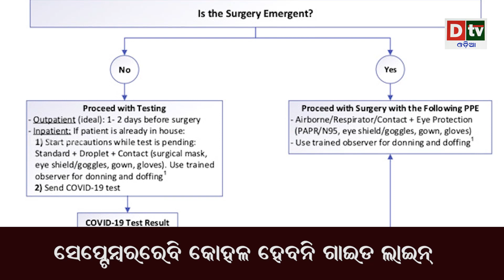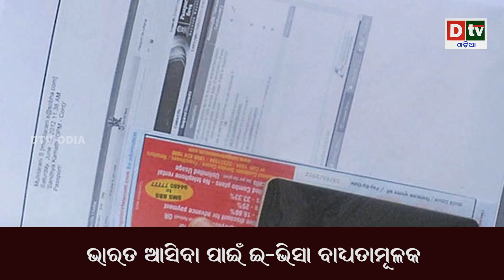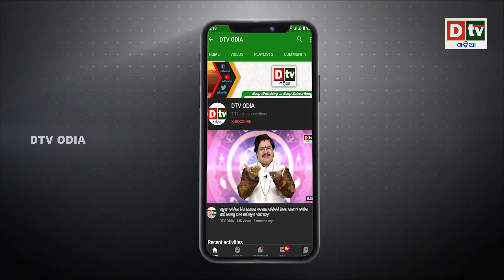SPEED NEWS@26.08.2021| କମିବ ଖାଇବା ତେଲ ଦର | Odia news live updates#dtvodia